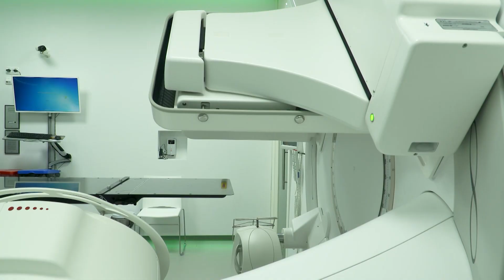Odwołana dyrektorka szpitala w Zgorzelcu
Zofia Barczyk, dyrektorka Wielospecjalistycznego Szpitala w Zgorzelcu, została odwołana z tej funkcji przez zarząd Powiatu Zgorzeleckiego. Zarzucono jej doprowadzenie do zaszczepienia w tym szpitalu osób, które nie należały do grupy "0". Kontrolę w tej sprawie prowadzi NFZ. Szpitalny zespół do spraw szczepień kontrolę już przeprowadził i nie dopatrzył się żadnych nieprawidłowości.